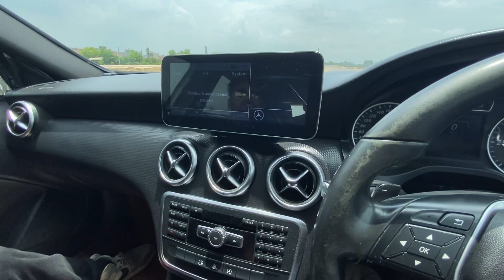2nd stage tuned Mercedes A200 ownership experience @shavimaanvlogs ❤️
Show some support to @shavimaanvlogs